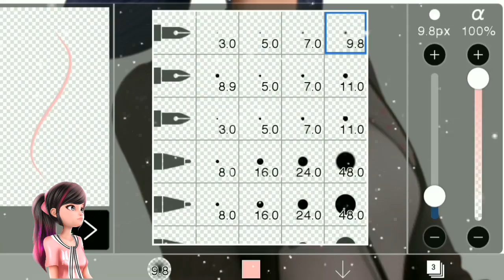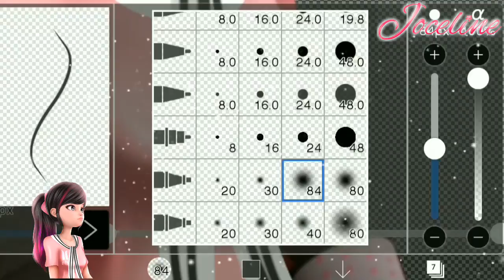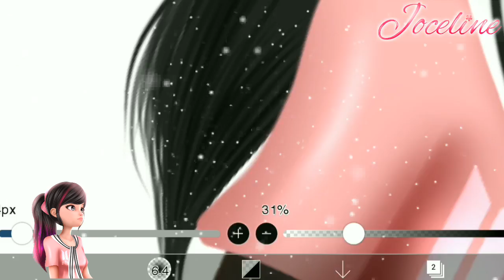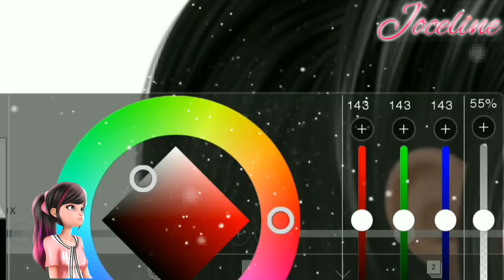Miraculous Ladybug edit: Joceline New Style | Original Character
~ MUSIC CREDIT ~
Lament ─ Vexento